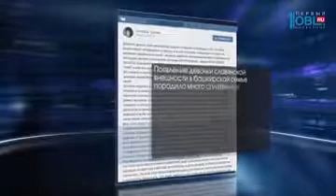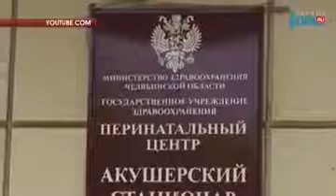Перепутанные в роддоме женщины хотят получить моральную компенсацию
История, достойная голливудских фильмов, разыгралась в Челябинске. 30 лет назад в областном роддоме перепутали младенцев. В итоге девочки жили в чужих семьях. Одна — в достатке и в любви, другая — в нищете и пьянстве. Правда вскрылась благодаря женщине, которая все эти годы жила в сомнениях. И недавно разыскала родную дочь.

Зоя Туганова заявляет, что заметила подмену ещё в роддоме. Однако врачи ей не поверили, списали всё на постродовую травму. Оказалось, что Люция часть жизни провела в детском доме. Этой трагедии можно было избежать, считает еще одна участница истории Екатерина Туганова. Ее все эти годы воспитывала Зоя Туганова.